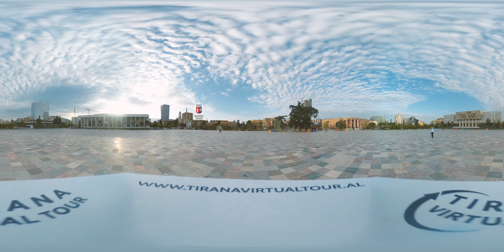Tirana VR - SHESHI SKENDERBEJ 360° VR VIDEO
I emëruar sipas heroit kombëtar të Shqipërisë në 1937, Sheshi Skënderbej është sheshi kryesor i Tiranës. I konceptuar si një rreth-rrotullim në vitet ’30, ai pësoi shumë ndryshime gjatë komunizmit. Bashkia e vjetër u shëmb për t’i lënë vend Muzeut Kombëtar, mbi pazarin e vjetër u ndërtua Pallati i Operas dhe aty ku ka qenë Katedralja Ortodokse u ndërtua Hotel Tirana. Në vitin 1968 në shesh u vendos statuja e Skënderbeut. Me vdekjen e Enver Hoxhës një statujë e tij u vendos në qendër të sheshit, e cila u rrëzua nga protestuesit në vitin 1991.

Në vitin 2017 sheshi u rikonstruktua. Me një sipërfaqe 40,000 m2,ai është shtruar me gurë nga të gjitha trevat e Shqipërisë. Ai ka formën e një piramide që kulmon në vendin ku ka qendruar statuja e Enver Hoxhes dhe i jep mundësinë një njeriu të vetëm që, duke qëndruar në majë të ndihet zot i sheshit ndërkohë që godinat përqark fundosen.